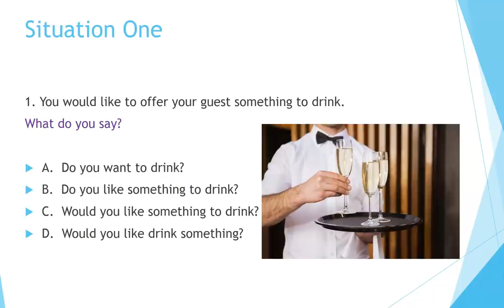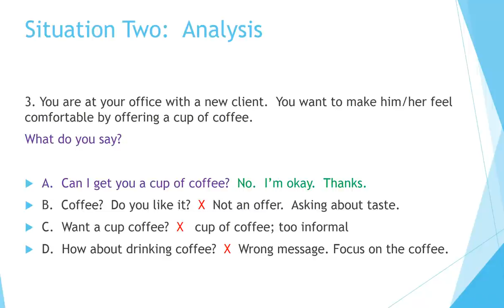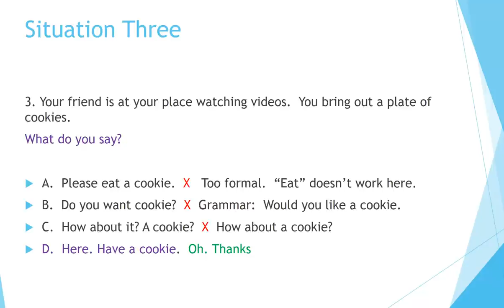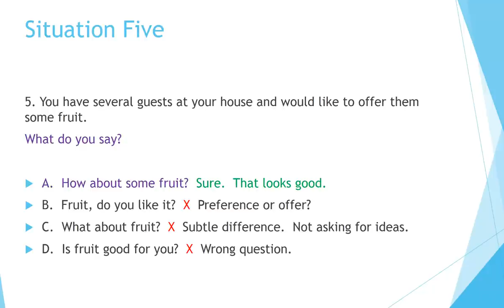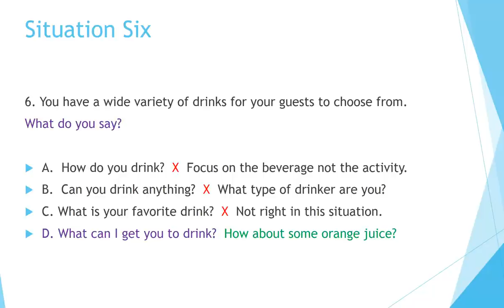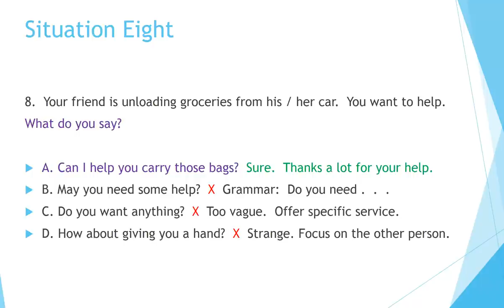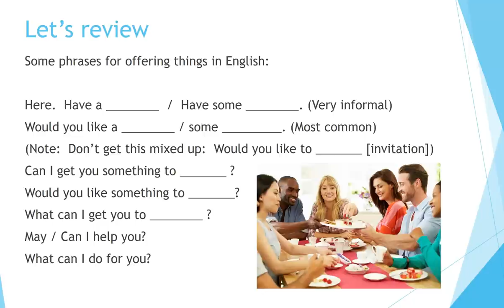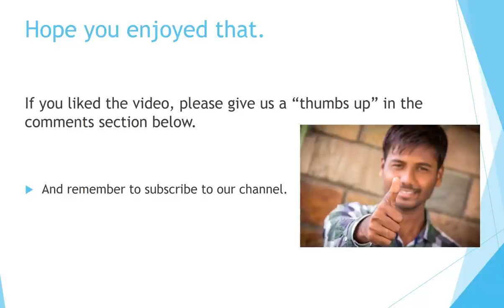How to Learn English: Offering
Now you can learn English quickly by yourself at home for free step by step!   This video helps you practice phrases for conversation in English, particularly offering things or services to guests and friends in formal and informal situations.  Great for the classroom as well as self-study.  Excellent for teachers and students of English as a second language.

Free English Course 201:  (Conversation Strategies)
This course consists of ten videos, each containing words, audio, grammar, pictures, and practice for easy learning. The videos can be used for self-study or as part of a class.  Ideal for teacher and students of English as a second language.  Check them out!  See the list of topics below: